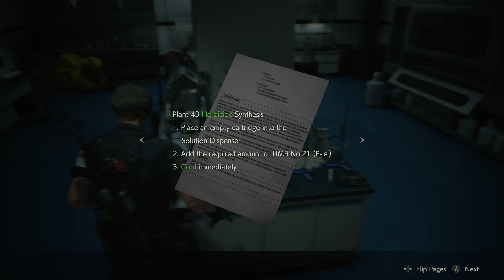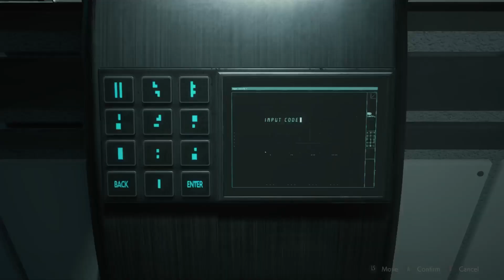Resident Evil 2 First Playthrough Part 3: Leaving the Sewers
Here we finally finish the disgusting sewers and go into the LAB